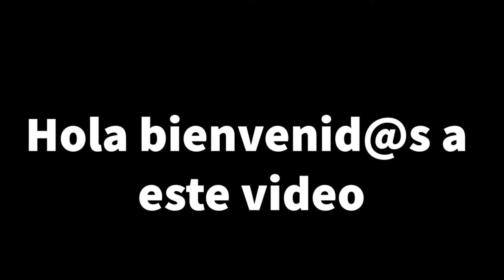Estructura hidráulica en Berlín / ft. Beto Camacho Fotógrafo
En esta ocasión tengo el honor de presentar en este video una colaboración especial con el destacado fotógrafo Beto Camacho.

Captadas por el distinguido lente de Beto Camacho, en el video se muestran dos estructuras hidráulicas instaladas en un parque. Por un lado, un sistema de regulación de flujo (minuto 0:26) y por otro lado una barra transversal (minuto 1:20) que es utilizada como reductor de energía en las proximidades de un lago.

Saludos!